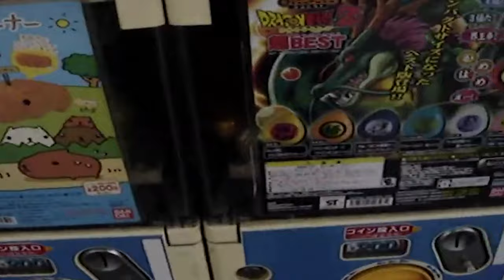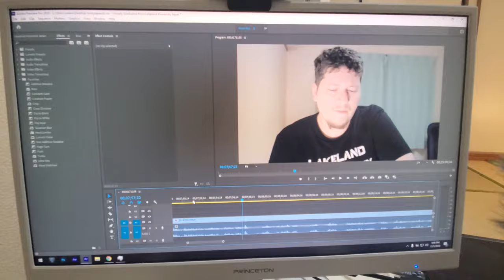I Finally Graduated from Lakeland University Japan!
It's been 16 years, but I finally have my Associate's Degree from Lakeland University Japan!

Eric Timmer

Dion's Travels

Ericsurf6

Drift Hunter

**TIMESTAMPS**

00:00 - Intro

**Tech Notes**

*Camera Used*

Panasonic G85

*Mic Used*

Rode VideoMicro

*Programs Used*

*Music Credits*

BGM Artist: Cheel